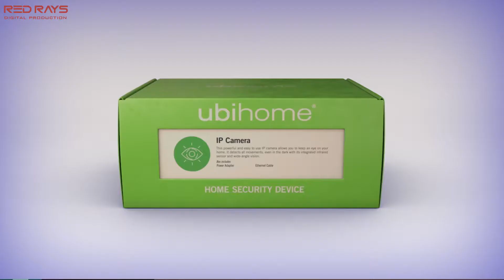skillz 2d explainer animation video by red rays 3d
Red rays 3d

OUR SERVICES;
Storyboarding
Scriptwriting
Motion graphics
2D animation
Visual effects
Stereoscopy
Video editing